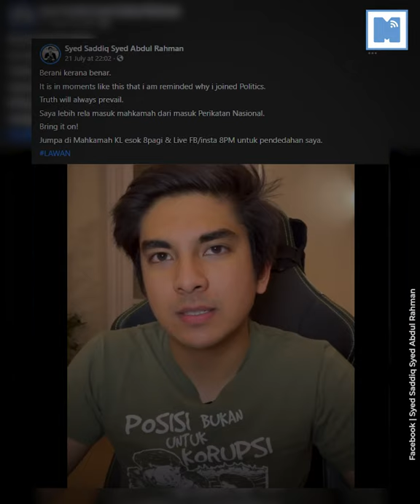Ringkasan Kes RM1.1 Juta Syed Saddiq Pecah Amanah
Sebelum parlimen bersidang, SyedSaddiq didakwa atas pertuduhan PecahAmanah lebih RM1.1 juta dari Parti Armada dan ketika Pilihan Raya Umum Ke-14.